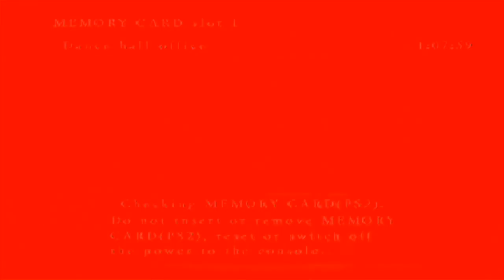20th Anniversary Retrospective Review | Silent Hill 3 | PS2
Welcome Ladles & Jelly Spoons to My May Retro Review This month we are looking at
Silent Hill 3 is a 2003 survival horror game developed by Team Silent, a group in Konami Computer Entertainment Tokyo, and published by Konami. The game was released from May to August, originally for the PlayStation 2. The third installment in the Silent Hill series and a direct sequel to the first Silent Hill game, it follows Heather, a teenager who becomes entangled in the machinations of the town's cult, which seeks to revive a malevolent deity.

Credits,

Title: Pain Artist: Ship Wrek, Mia Vaile, NoCopyrightSounds Genre: Melodic Trap (2) © License: You’re free to use this song in any of your videos, but you must include the following credits in your video's description (Copy & Paste):
"Ship Wrek - Pain (feat. Mia Vaile)" is free to use on YouTube, Facebook and Instagram.

 • Trap Music With V...

Studio Music,
Early Morning, by,